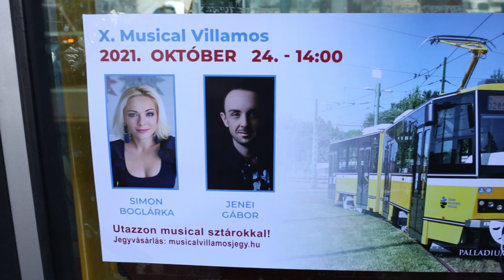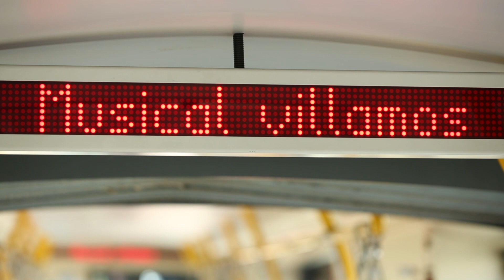X. Musical Villamos – Simon Boglárka és Jenei Gábor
A Palladium Színház Szeged jóvoltából a Musical Villamos 2021-ben minden hónapban útnak indul Szegeden, népszerű musicalénekesekkel a fedélzetén. Október 24-én újra ismert darabok csendültek fel a járművön, amelyeket az online közvetítés nézői mellett a villamoson ülő utasok is élvezhettek. A mozgó porondon ajándékok is várták a nézőket, Simon Boglárka és Jenei Gábor pedig biztosította a jó hangulatot a musicaljárat egy órás útja alatt.

Készítette: Szűcs Gábor, Avramucz Vajk, Rácz Szabó Viktor